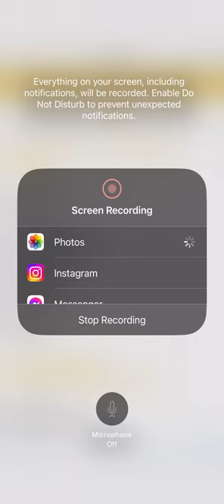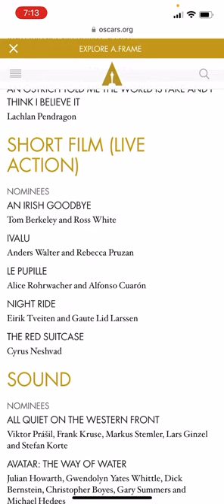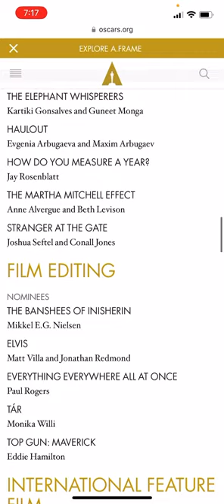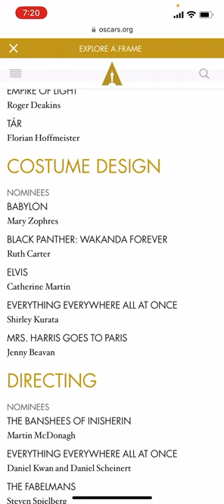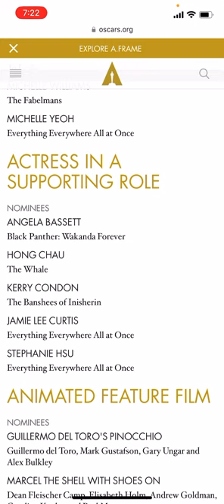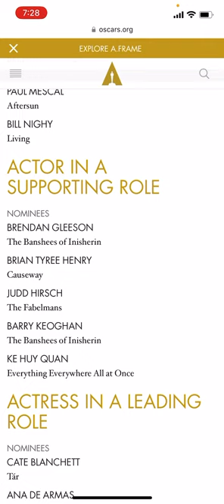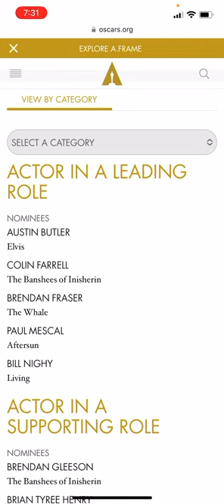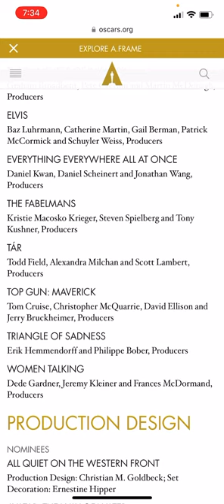OSCARS 2023 Predictions All Categories Best Picture, Actor, Actress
Today I give my 2023 Oscar Predictions for every category. Give your predictions in the comments.